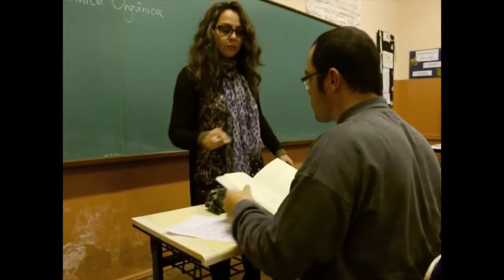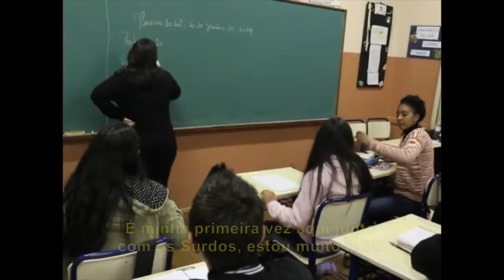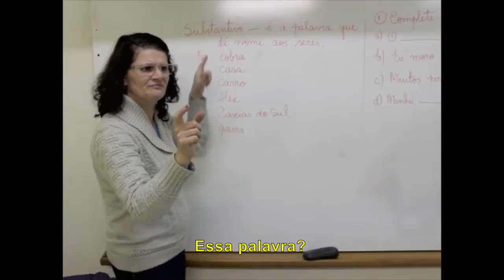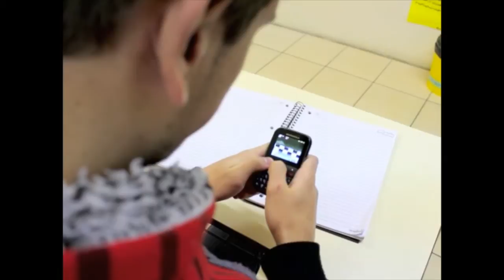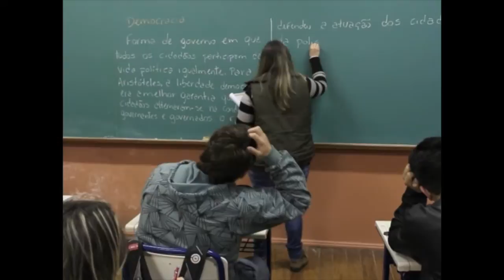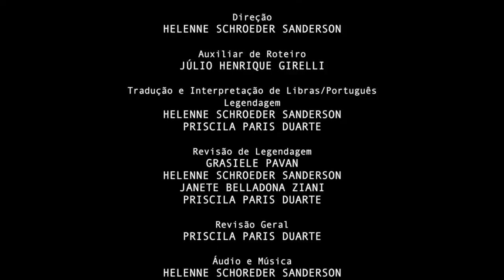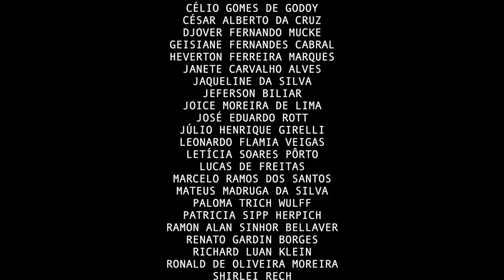Inclusão, Educação Ideal? - ORIGINAL [Libras e Legendado Português]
INCLUSÃO, EDUCAÇÃO IDEAL?

Direção
HELENNE SCHROEDER SANDERSON

Auxiliar de Roteiro
JÚLIO HENRIQUE GIRELLI

Tradução e Interpretação de Libras/PortuguêsLegendagem
HELENNE SCHROEDER SANDERSON
PRISCILA PARIS DUARTE

Revisão de Legendagem
GRASIELE PAVAN
HELENNE SCHROEDER SANDERSON
JANETE BELLADONA ZIANI
PRISCILA PARIS DUARTE

Revisão Geral
PRISCILA PARIS DUARTE

Áudio e Música
HELENNE SCHOREDER SANDERSON

Auxiliar de Áudio
PRISCILA PARIS DUARTE

Depoimentos
ALEX DO NASCIMENTO
ANA PAULA BARBOSA RODRIGUES
JAQUELINE DA SILVA
JEFERSON BILIAR
JÚLIO HENRIQUE GIRELLI
LEONARDO FLAMIA VEIGAS
LETÍCIA SOARES PÔRTO
LUCAS DE FREITAS
MARCELO RAMOS DOS SANTOS
PALOMA TRICH WULFF
RONALD DE OLIVEIRA MOREIRA
TAYLOR RAMOS DA SILVA

Elenco Principal
ALEX DO NASCIMENTO como ALEX
ANA PAULA BARBOSA RODRIGUES como PALOMA
MARCELO RAMOS DOS SANTOS como MARCELO
JEFERSON BILIAR como JEFERSON

Elenco
ARLISE APARECIDA FARINHA ZDROJEWSKI
CARILISSA DALL’ALBA
CÉLIO GOMES DE GODOY
DJOVER FERNANDO MUCKE
GRASIELE PAVAN IZABEL VANAZZI
JANETE BELLADONA ZIANI
JAQUELINE DA SILVA
JULIA APARECIDA DE QUEIROZ BERTOTI
JULIO HENRIQUE GIRELLI
JUNIOR BERTOTI
LETÍCIA SOARES PÔRTO
MATEUS MADRUGA DA SILVA
PALOMA TRICH WULFF
PATRICIA SIPP HERPICH
RAMON ALAN SINHOR BELLAVER
SHIRLEI RECH
SILVANA REGINA VANCATO

Figurantes - Alunos do Colégio Emílio Meyer
ADRIANA MACHADO DE SILVA
ALEXANDRE DE SOUZA TELES
ANDRÉ PEGORARO
BRENDA DE ALMEIDA VIEIRA
BRUNA GABRIELA NUNES
CARISSA FERNANDES DE OLIVEIRA
CESAR RIBEIRO FONSECA
DANÚBIA DA CRUZ
ELÍDIO RODRIGO RODRIGUES
FELIPE BOSCHETTI FABRIS
GISELE PÍMEL DA COSTA
ISMAEL DE SOUZA NENUS
JEAN LIMA DE OLIVEIRA
KATIANE DA SILVA MELLO
LEONARDO BRAGA ANDRIOLI
LEONARDO FERRAZZA BRATENPACK
MAISA MARTINS ZANELA
MATHEUS SILVA RODRIGUES
RAMON ALVES VALÊNCIO
TAILINE CORREA
VALÉRIA RIBEIRO DA SILVA
VANESSA DE OLIVEIRA
WESLEY DEMETRIO CASSOL

PROJETO “INCLUSÃO, EDUCAÇÃO IDEAL?”

Coordenação Geral
CARILISSA DALL’ALBA

Coordenação Pedagógica
SILVANA REGINA VENCATO PINTO

HELENNE SCHOEDER SANDERSON

Publicidade
MARCELO LORENSI BERTOLUCI

Professoras
CARILISSA DALL'ALBA
GRASIELE PAVAN
JANETE BELLADONA ZIANI

Alunos da Escola Helen Keller
ALEX DO NASCIMENTO
BRUNO FERREIRA RAMOS
CÉSAR ALBERTO DA CRUZ
DJOVER FERNANDO MUCKE
GEISIANE FERNANDES CABRAL
HEVERTON FERREIRA MARQUES
JANETE CARVALHO ALVES
JAQUELINE DA SILVA
JEFERSON BILIAR
JOICE MOREIRA DE LIMA
JOSÉ EDUARDO ROTT
JÚLIO HENRIQUE GIRELLI
LEONARDO FLAMIA VEIGAS
LETÍCIA SOARES PÔRTO
LUCAS DE FREITAS
PALOMA TRICH WULFF
PATRICIA SIPP HERPICH
RENATO GARDIN BORGES
RICHARD LUAN KLEIN
SHIRLEI RECH
TIAGO OLIVEIRA VASSOLER

Agradecimentos

Diretora do Colégio Estadual Henrique Emílio Meyer
JANICE TEREZINHA ZAMBARDA MORAES

Vice-diretora
ELIZA MARIA SILVESTRO DA SILVA

Edição: Helenne Schroeder Sanderson